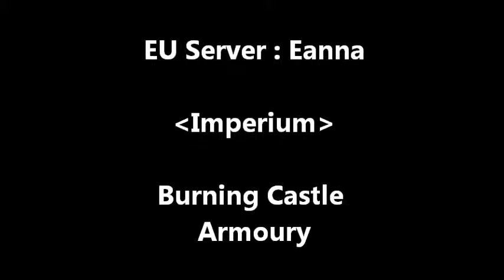Burning Castle with no healer (1 Armed Player)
We got bored and had the bad luck of having no healer but we're not the type to give up.